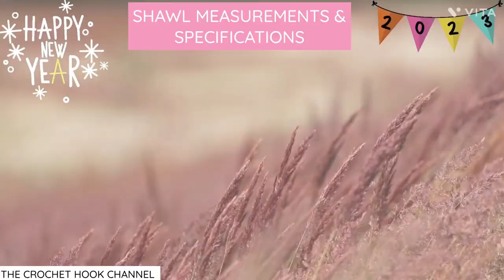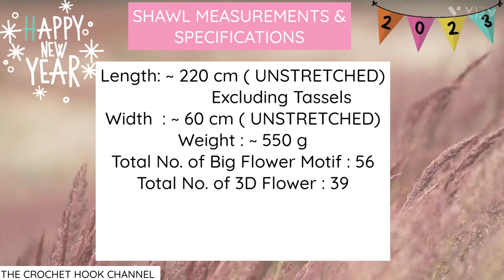Jaw-Dropping Crochet Shawl Design For2023| क्रोशियासे खूबसूरत लेडीज शॉल बनाएं|crochet shawl tutorial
TIME STAMPS :

INTRO MUSIC : 00:00

SHOWCASING THE SHAWL : 0:13

INTRODUCTION &
 EXPLANATION
 OF SHAWL SPECIFICATIONS  : 1:02

MATERIALS REQUIRED  : 3:28

WORKING THE
BIG FLOWER MOTIF  : 4:04

JOINING THE TWO BIG
FLOWER MOTIFS : 12:05

WORKING 3D FLOWER  : 17:37

WORKING & JOINING
3D FLOWER MOTIF WITH
BIG FLOWER MOTIF  : 24:44

WORKING THE
TEXTURED BORDER  : 30:49

ADDING THE
CAP- TASSEL : 41:42

SIGNING OFF : 44:17

Hi. This is SURABHI from
         'THE  CROCHET HOOK CHANNEL '

      Its a Very Simple & Easy Pattern to Work      with..So ..Even if You Are  "Beginner in
     Crochet"..You Can get a Hold of this Pattern Easily..👍🌹

        So go Ahead Confidently...Every Step is made UnderStandable for Your
             Convenience  💜

          If you like my STYLE.. PLEASE DO
       To my Channel for more Free... Beautiful.. Creative.. & Passionate Crochet Ideas
 like This. ❣️

                     Have Fun Crocheting👍